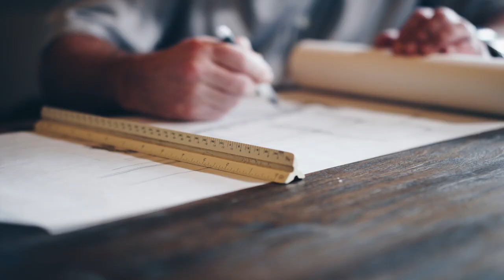CONSEJOS PARA AHORRAR EN LAS REFORMAS | ¿Qué tener en cuenta para reformar el hogar?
¿Estás pensando en reformar tu casa?  ¡Sigue nuestros consejos para que estos nuevos cambios en tu vivienda salgan más baratos!

Sobre Domestica Tu Economía:
Domestica tu economía es una revista online de contenidos relacionados con las finanzas, el ahorro y la gestión de la economía doméstica.

Sobre BNP Paribas Personal Finance:
BNP Paribas Personal Finance es número 1 de financiación a particulares en Francia y en Europa a través de sus actividades de crédito al consumo. Filial 100% del grupo BNP Paribas, BNP Paribas Personal Finance cuenta con  más de 20 000 empleados y 27 millones de clientes a los que da servicio en 30 países en cuatro continentes.

Con marcas como Cetelem, Cofinoga, Findomestic o AlphaCredit, la empresa ofrece una amplia gama de préstamos a particulares en puntos de venta, concesionarios de coches o directamente a los clientes a través de sus centros de relaciones con los clientes e Internet.

La compañía ha  completado su oferta con productos de seguros y ahorro para sus clientes en Alemania, Bulgaria, Francia, Italia. BNP Paribas Personal Finance ha desarrollado una estrategia de colaboración activa con las tiendas de distribución, los fabricantes de vehículos y distribuidores, ecommerces y otras instituciones financieras (banca y seguros) en base a su experiencia en el mercado de crédito y su capacidad de proporcionar servicios integrados adaptados a la  actividad y a la estrategia comercial de sus socios.

BNP Paribas Personal Finance es también es un referente en la divulgación del crédito responsable y educación presupuestaria.